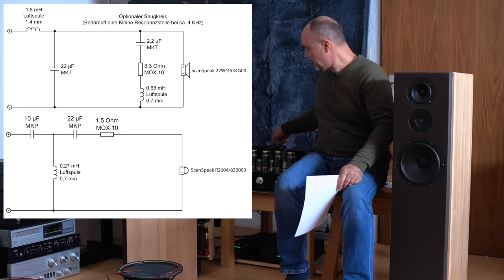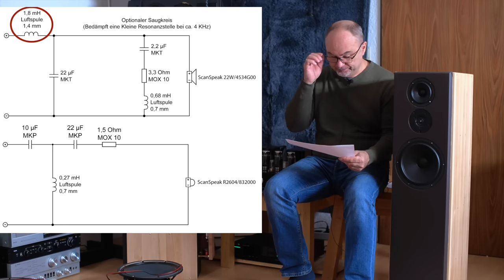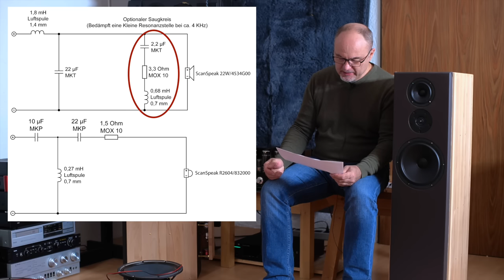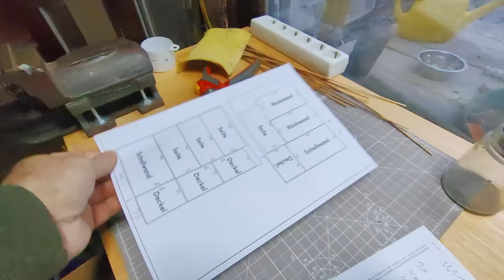Was ist besser? 2-Weg oder 3-Weg? Silenos Faber 9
Kann ein Lautsprecher gleichzeitig beides sein? 🤔
Heute die Einleitung zu einem einmaligen Experiment.
Es gibt auch noch Ausblicke zu Projekten und zur M1.

Verstärker Endstufe FM300A:

Verstärker Endstufe JLH 1969 (das ist mein Modell):

Verstärker Endstufe Dartzheel Klon "NHB-108 D9 Pro":

Hier ist der dazugehörige Vorverstärker
(kann klanglich NICHT mit dem MP-701 konkurrieren)

Soundeffects von mir und Apple  🍎

Clipart
kisspng-character-clip-art-pippi-longstocking-
kisspng-pippi-longstocking-by-astrid-lindgren-illustration-lene-voigt-schule-leipzig-de-pictures-to-pin-on-pi-
drawing cartoon boxing gloves, image free clipart from TopPNG.
Wiso old Man : AI generated pic from Chil Vera auf Pixabay